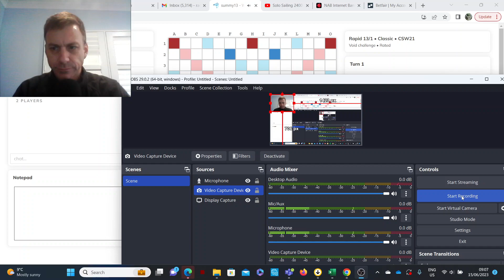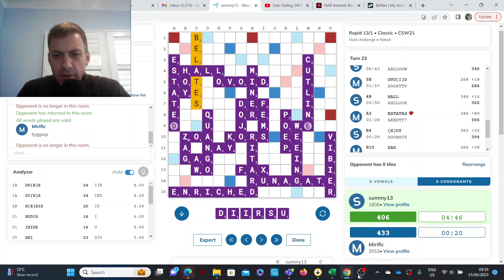Scrabble game with commentary no.43